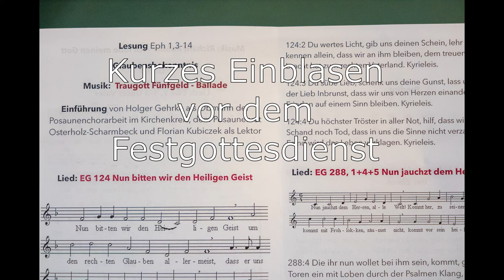Kreisposaunenfest 2022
Musizieren an der Hammeschleuse und in der St. Johanneskirche Ritterhude